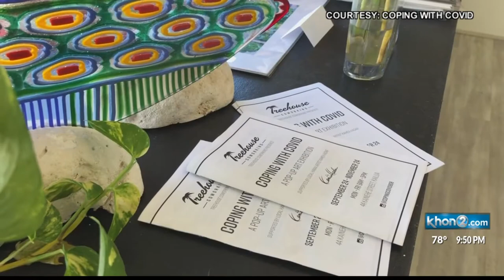Coping with COVID Pop-Up Art Gallery